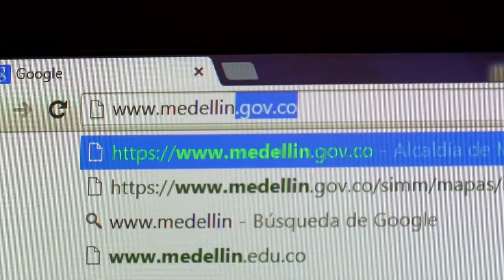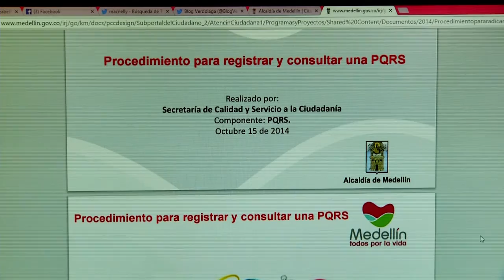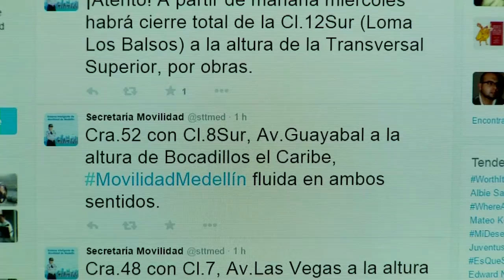Alcalde responde sobre Cultura TIC